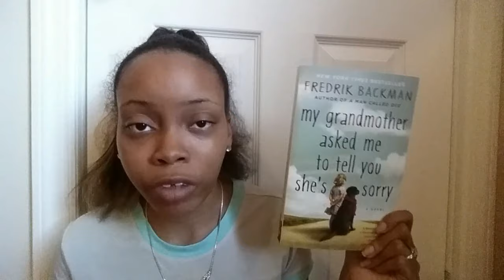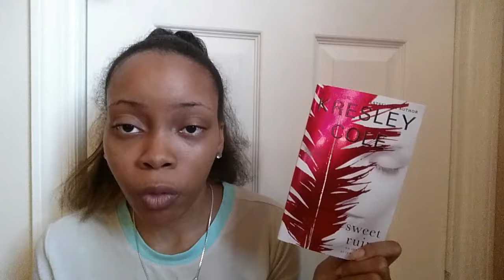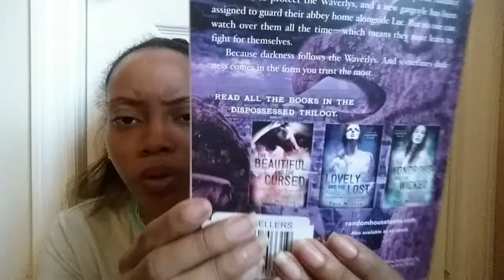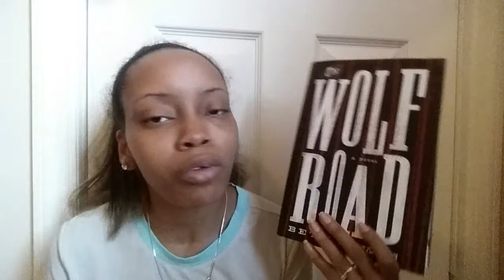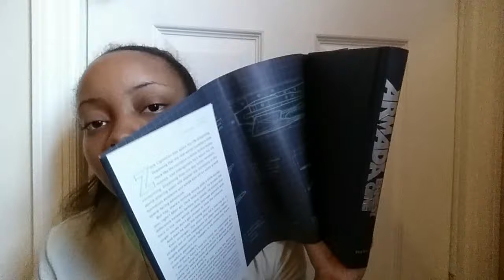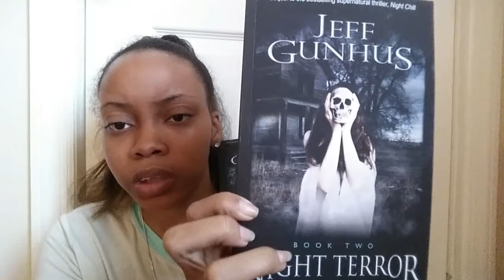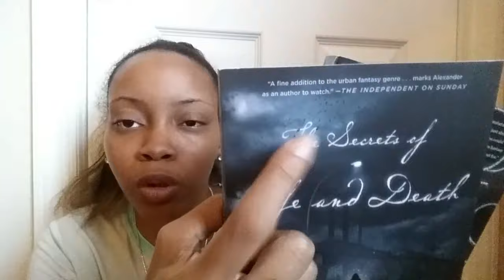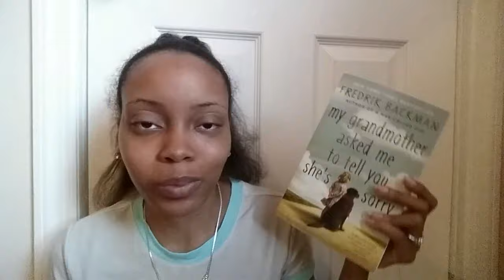Book Haul #2 | Summer Book Buys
Today's video is all about the books I've gotten over the summer from the library, for review and great finds.

▷WIN a copy of 'My Grandmother Asked Me to Tell You She's Sorry' by Fredrik Backman

☞My Grandmother Asked Me To Tell You She's Sorry by Fredrik Backman

Hey guys! My name is Nay Denise and I'm a 25 year old book nerd. My channel is to show my love of books through reviews, tags, hauls, readathons and more. I'm from New York, but I currently live in New Jersey. I hope you enjoy my channel and decide to become part of my little family.